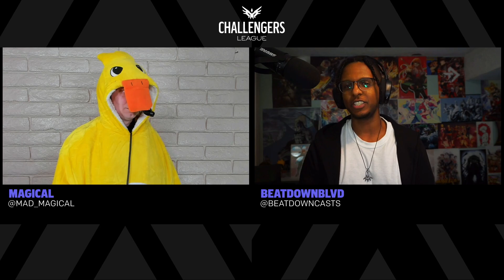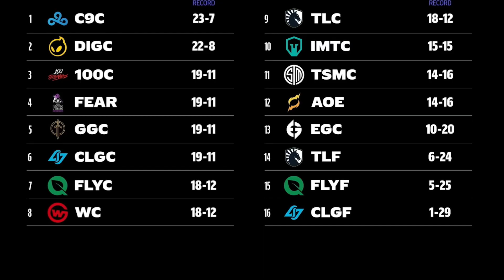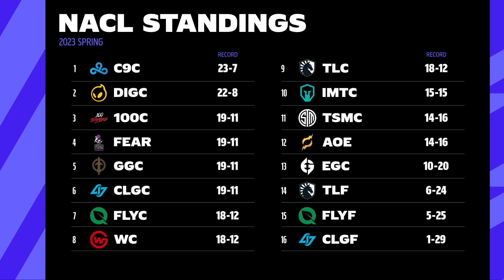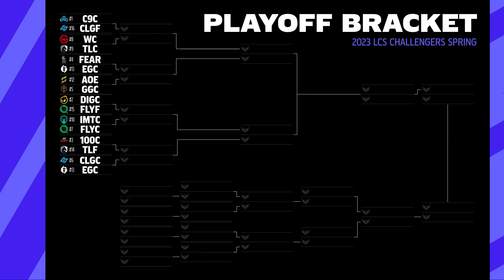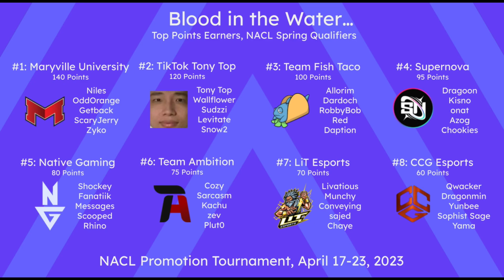C9C vs CLGF | Round 1 Game 1 | 2023 NACL Spring Playoffs | Cloud9 Challengers vs CLG Faith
This is the VOD for Cloud9 Challengers vs Counter Logic Gaming Faith - Round 1 Game 1 of the 2023 LCS Challengers League Spring Playoffs.

The LCS Challengers League is a 16 team, single round robin tournament hosted twice a year (Spring and Summer Split). It serves as the official Tier 2 North American League of Legends league that supports talent development into the LCS.